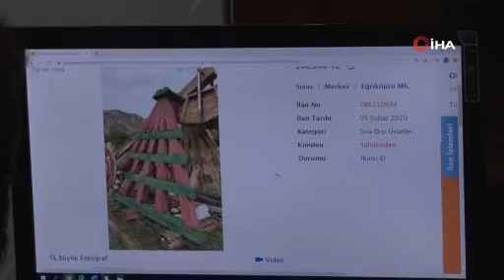Görenler şaka sandı, gerçek olduğu anlaşıldı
13. yüzyılda kullanılan mancınığın internet üzerinden satışa çıkartıldığını görenler şaka sandı, ancak mancınığın gerçekte de var olduğu ortaya çıktı.